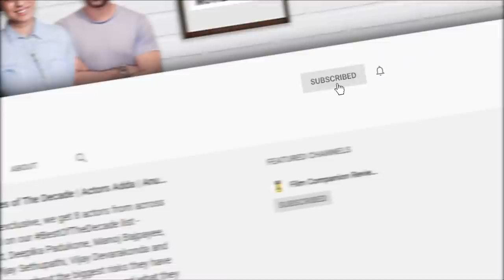Aparna Sen, Konkona Sensharma Interview with Anupama Chopra | The Rapist | Film Companion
My mother doesn’t think she’s a legend - Konkona Sensharma & Aparna Sen speak to Anupama Chopra about their working dynamic, the rules of engagement with mother-daughter on set and the premiere of their film The Rapist at the Busan International Film Festival.

Edited by: Newel Mathew Sailesh
Producer: Sneha Menon Desai
Asst. Producer: Vinisha Tauro